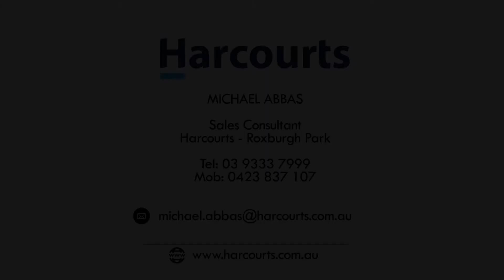19 Rhine Drive Roxburgh Park 3064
The Perfect Family Home
In a pleasant location sitting on approx 465m2 is this appealing family residence offering quality and space its a bundle of joy ready to move straight in.

This single storey home has a fantastic floor plan with 2 big living areas to accommodate a big family one of which over looks a spacious kitchen that has 900mm stainless steel appliances and ample cupboard and bench space.

At the very beginning of the home you will find a big study and right next to it the master bedroom that has wir's and a large on-suite, 3 other bedrooms also to accommodate the family and all have bir's and a central bright bathroom to share.

Other Features Include:
Ducted Heating
Evaprotive Cooling
Tiles/Carpet
Pergola Area in Backyard
Double Car Garage